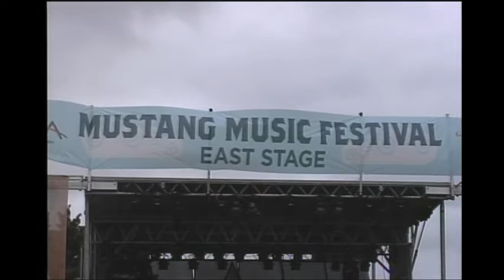Ryan Montbleau Band - 10/10/2015, Mustang Music Festival - Corolla North Carolina 10/10/2015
RMB @ 2015 Mustang Music Festival Corolla NC - 10/10/2015

featuring:
Ryan Montbleau - Guitar and Vocals
John Kimock - Drums
Marc Friedman - Bass
Matt Zeiner - Hammond Organ / Keys
Mike Dillon - Vibes
Farnell Newton - Trumpet
Danny Bernini - Console
video by Mark Klein